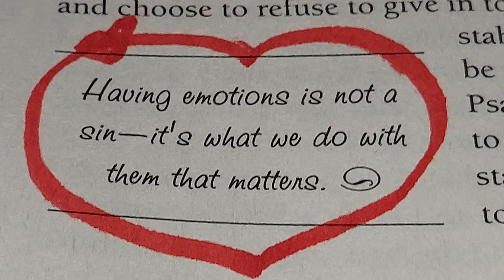❤️ 🌹 February 26, 2024 MONDAY 🌄 🙏 🌎 ⛪️ 🌞